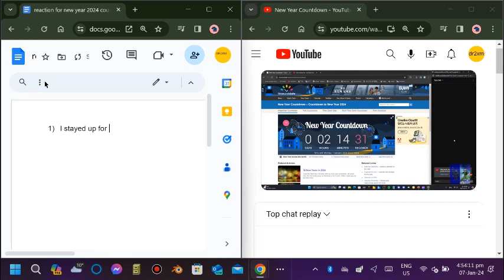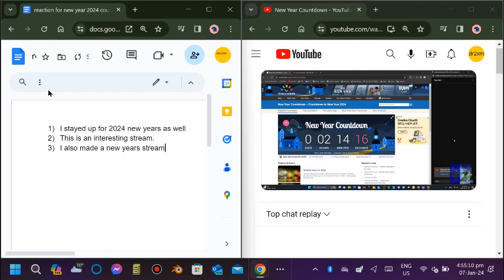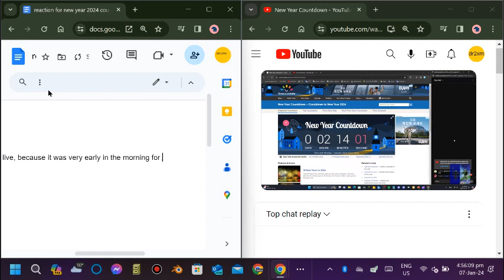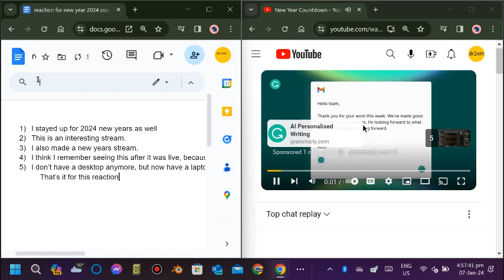Reaction video | 'New Years Countdown'